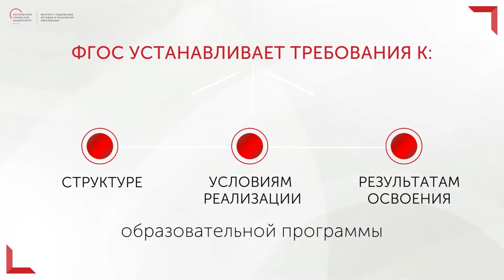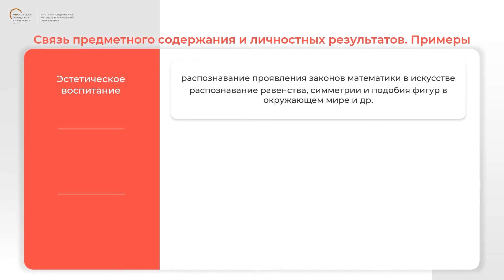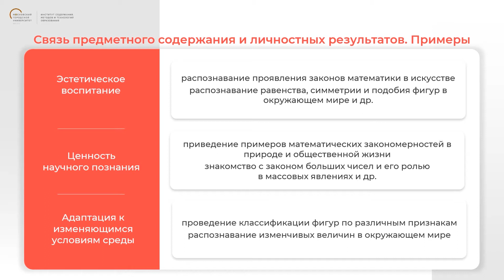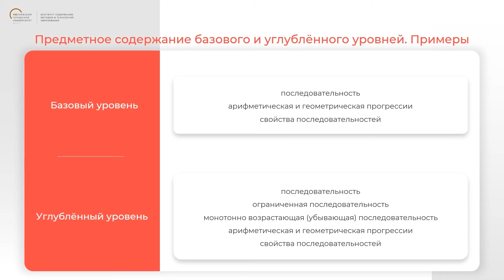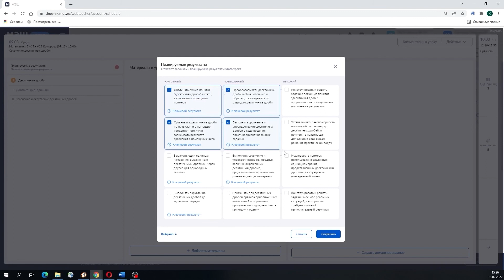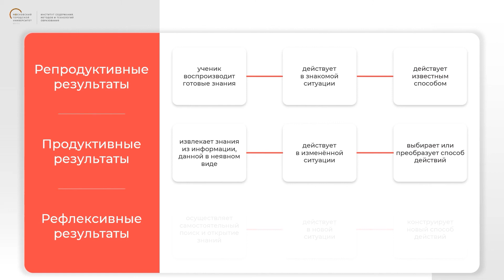Что должен знать учитель о новом ФГОС ООО. Математика